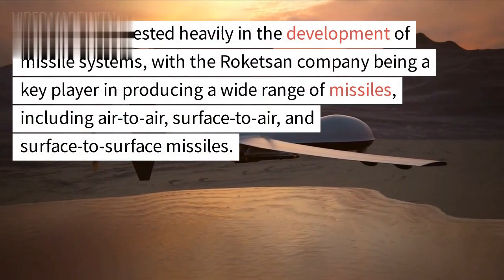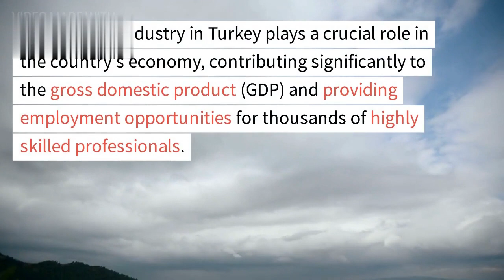Turkish defense industry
The Turkish defense industry is an industry that produces and sells weapons and military technology for the Turkish Armed Forces and the international defense market12. The industry has developed a lot in the last century and has a wide range of products and systems, such as armored vehicles, tanks, turrets, amphibious rigs, antitank vehicles, drones, missiles, helicopters, satellites, radars, electronic warfare systems and more234. The industry also has a strong research and development program supported by organizations like TÜBİTAK and Teknokent4. The industry aims to increase its share in domestic and overseas markets as it completes important national defense projects15.